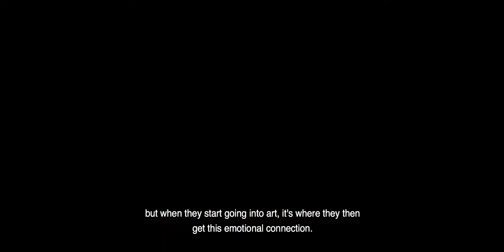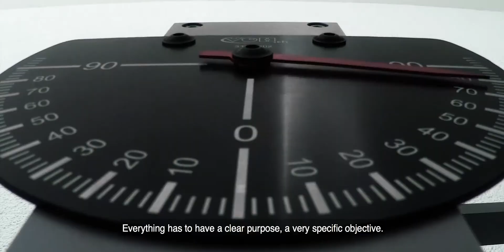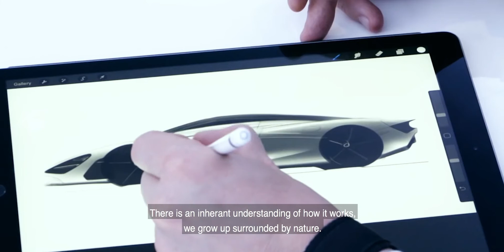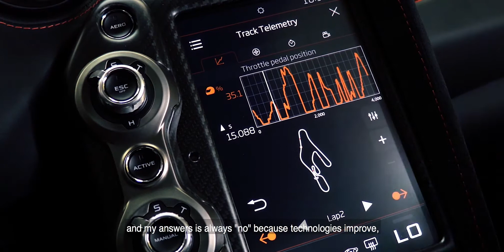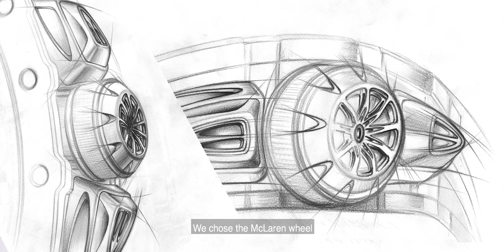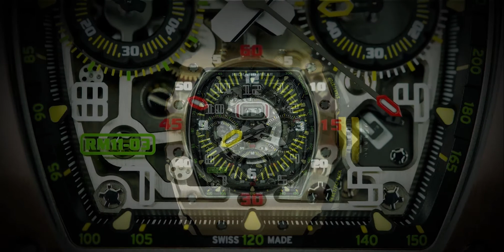RICHARD MILLE & MCLAREN 2018 GIMS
copyright Richard Mille